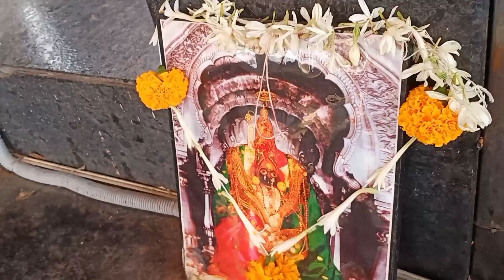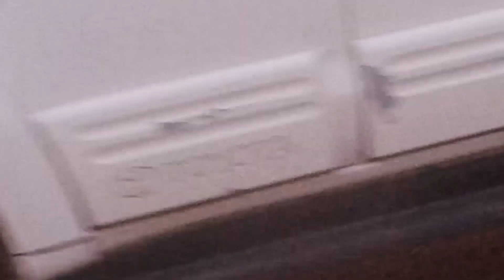kundmala waterfall | कुण्डमाला | Best place to visit near pune | talegaon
A hidden natural place near Pune. The place is really beautiful. You can peacefully spend 2-3 hours here. If you are going with family, you can even spend more time. This is the kind of place where kids would love to play with water. It's a collection of naturally carved stones where water gets filled from a river.